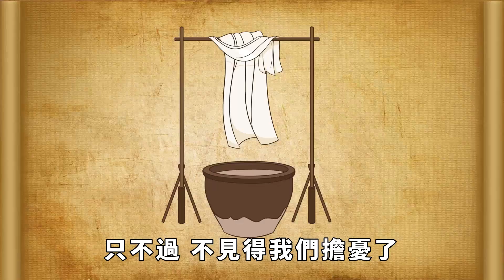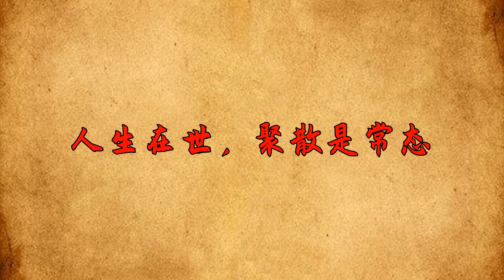“人爭三物，違背天道”：過分強求這些東西，會得罪老天！【壹修】生活心態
“人爭三物，違背天道”：過分強求這些東西，會得罪老天！【壹修】

壹個人，過分聰明伶俐，也無法改變什麽。對于某些問題，老天早有安排。該屬于妳的，妳不會缺少。而不該屬于妳的，妳也得不到。我們當下的壹舉壹動，處于什麽樣的環境當中，都跟老天的安排有關。是貧窮，還是富貴，是生病，還是健康，皆是“天意不可違”。沒必要埋怨什麽，也不要覺得命運對自己不公平。要知道，每個人來到這個世界，都有他特殊的使命要完成，順其自然就好。人爭三物，違背天道。過分強求這些東西，有可能會得罪老天。生活心態 爭 國學 天意 命數 請注意，本影片是專注於講解社會新聞和奇聞異事，完全符合YouTube社群準則。